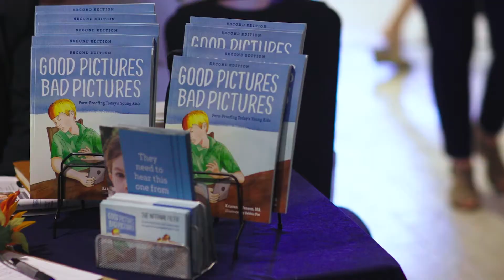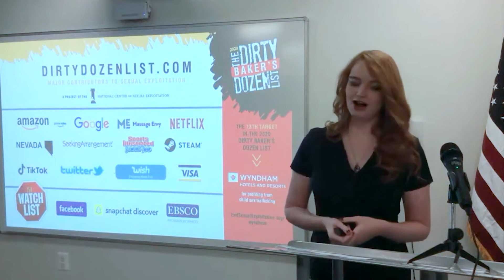About the Coalition to End Sexual Exploitation & Our Guiding Values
EndExploitationMovement.com

The Coalition to End Sexual Exploitation (CESE) is a loose-knit coalition of multi-disciplinary NGOs and advocates collaborating and sharing information to end sexual abuse and exploitation. In order to break down silos and create a more cohesive movement, this coalition unites actors of diverse worldviews, backgrounds, and disciplines, from survivor leaders to direct service providers to policy advocates to academics and more, in order to better advocate and educate. CESE is directed by the National Center on Sexual Exploitation.

If you share the CESE guiding values and want to join the largest coalition working towards a world free from all sexual abuse and exploitation, please fill out the following application and return to .